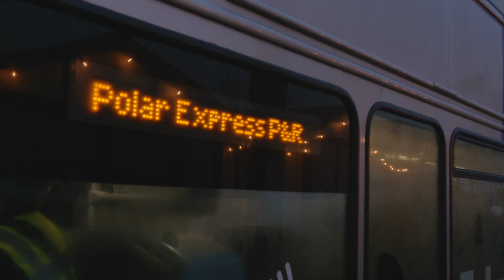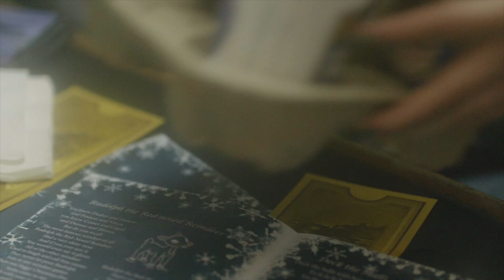The Polar Express Wensleydale 2019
Join us at THE POLAR EXPRESS™ Yorkshire for a magical Christmas Experience. This Christmas experience is unlike any other. Book your THE POLAR EXPRESS™ tickets today. Wensleydale Railway sees the return of the hugely popular THE POLAR EXPRESS™ Train Ride in Yorkshire.